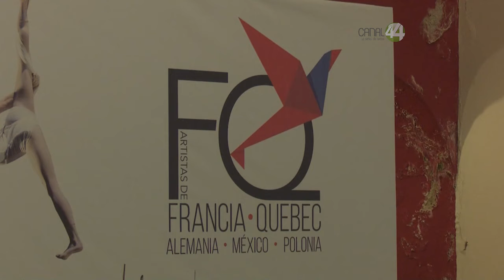La Orquesta Filarmónica de Jalisco, será la encargada de cerrar el Festival Cultural de Mayo